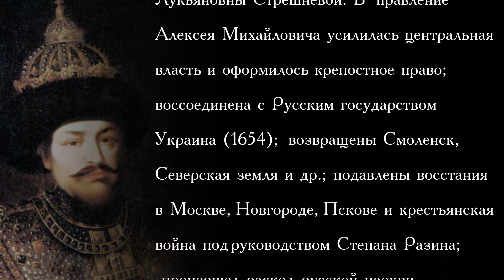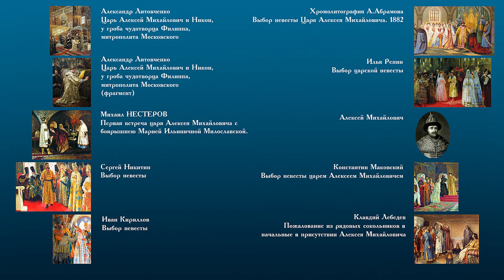Алексей Михайлович (1629-1676)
Алексей Михайлович - русский  царь с 1645.
Сын царя Михаила Федоровича и Евдокии Лукьяновны Стрешневой. В правление Алексея Михайловича усилилась центральная власть и оформилось крепостное право;
воссоединена с Русским государством Украина (1654);  возвращены Смоленск, Северская земля и др.; подавлены восстания в Москве,  Новгороде,  Пскове и крестьянская
война под руководством Степана Разина; произошел раскол русской церкви.